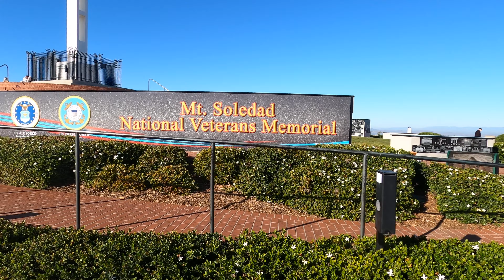Mt Soledad Memorial, Walking Tour 4k, San Diego CA, Dec 2020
Afternoon walk around Mt Soledad memorial. Great views!